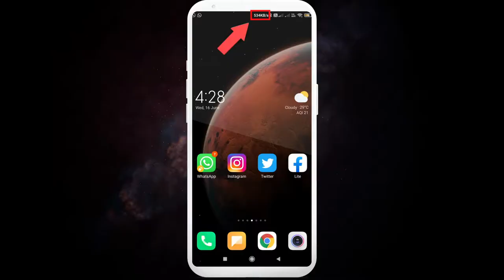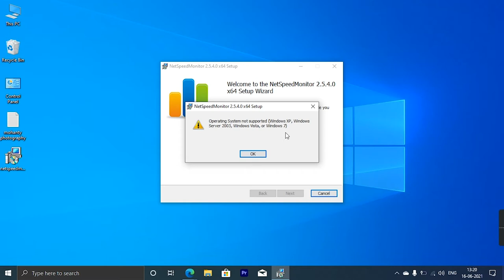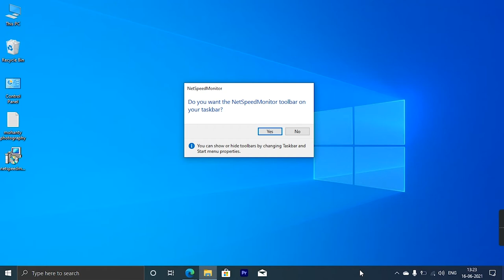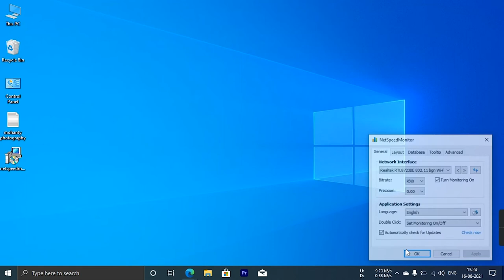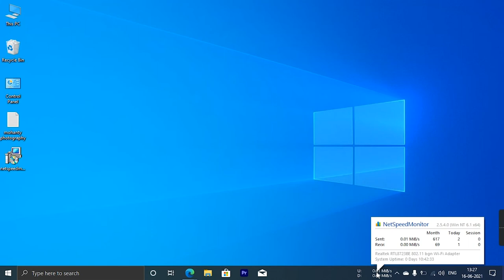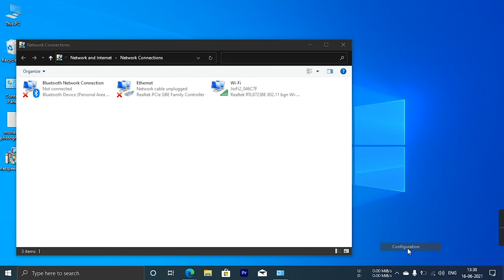Display Internet Speed In Windows 10 Taskbar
Hey Dost, Do you want to display download and upload internet speed on the taskbar of Windows 10 laptop or pc. Then this video is for you because in this video you will able to know how to monitor your network usage in Windows 10 by showing the download and upload Speed on the taskbar in Windows 10. We also provide a how-to find the best bandwidth monitoring software for the tracking network interface.

Time Stamp:-
00:00 Intro
00:56 How to download Netspeed monitor
01:24 How to install Netspeed Monitor
03:04 How to use NetSpeed Monitor app on Windows 10.
03:53What to do if NetSpeed Monitor stock on zero.
05:16 End